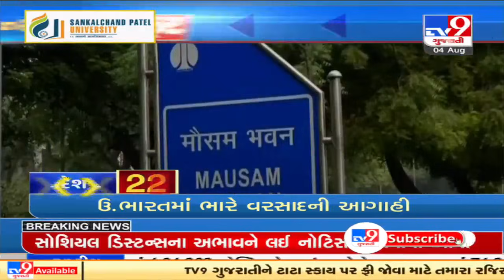Latest News Happenings Of This Hour : 04-08-2021 | Tv9GujaratiNews